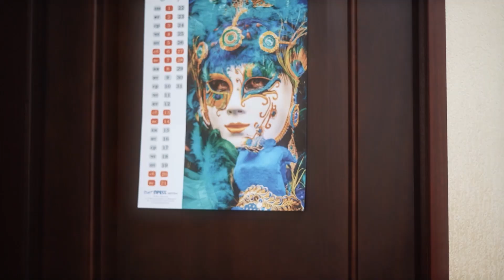Наехал на начальника | Социальный ролик